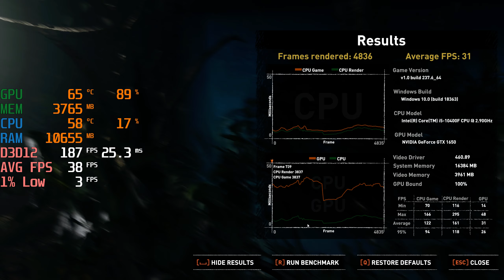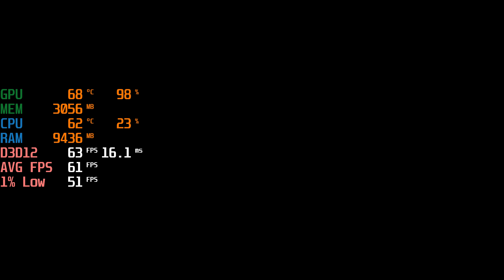Shadow of the Tomb Raider - i5 10400F + GTX 1650 GDDR6 - 1440p Max/Low Settings - FPS Benchmark Test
Shadow of the Tomb Raider @ 1440p

00:00 Max Settings
03:15 Lowest Settings

Specs :
CPU: i5 10400F ( Stock )
MOTHERBOARD: Asrock H410M-HDV/M.2
RAM: LEXAR 2x8 16GB RAM 2666MHZ ( Dual channel )
SSD: 970EVO M.2 250GB SSD
GPU: GTX 1650 GDDR6 EVGA Ultra Ko ( Oced )
PSU : FSP 420W HD 80+ White
CASE : Tecware Nexus M - Stock fans